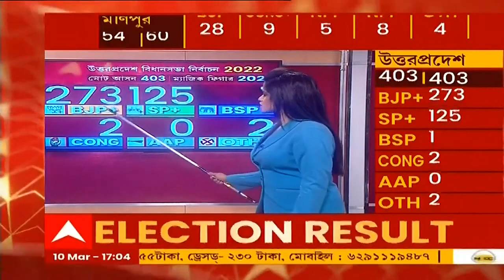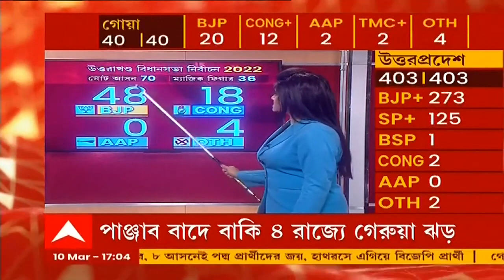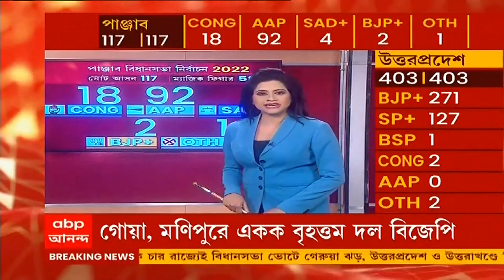UP Election Result 2022: ফের যোগীতেই আস্থা, গোরক্ষপুর থেকে লক্ষাধিক ভোটে জিতলেন যোগী আদিত্যনাথ।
ফের যোগীতেই আস্থা উত্তরপ্রদেশের। গোরক্ষপুর থেকে লক্ষাধিক ভোটে জিতলেন যোগী আদিত্যনাথ। কিছুটা আসন কমলেও বিপুল সংখ্যাগরিষ্ঠতা নিয়ে ফের ক্ষমতায় বিজেপি। এখনও পর্যন্ত ২৬৩ আসনে জয়ের পথে বিজেপি। গতবারের তুলনায় আসন বাড়লেও বহু পিছিয়ে সমাজবাদী পার্টি।
১৩৫ আসন পেয়ে দ্বিতীয় স্থানে অখিলেশের দল। বিএসপি ১, কংগ্রেস আটকে ২ আসনে। ৩৭ বছর পর উত্তরপ্রদেশে পরপর দু’বার সরকারে শাসকদল।
৫ বছর ক্ষমতায় থাকার পর প্রথমবার ফের নির্বাচিত কোনও মুখ্যমন্ত্রী।